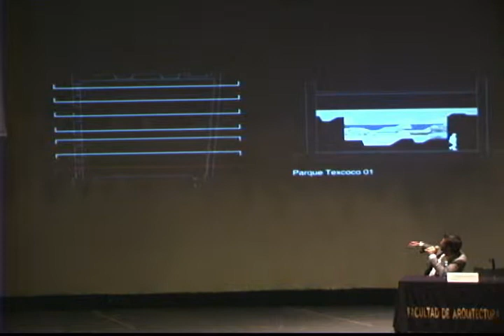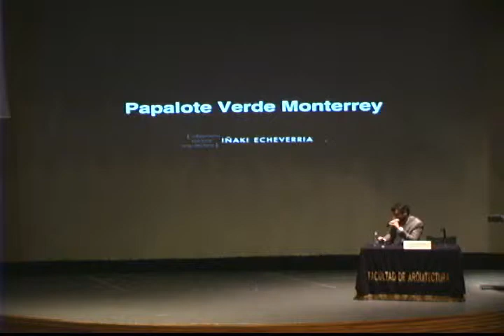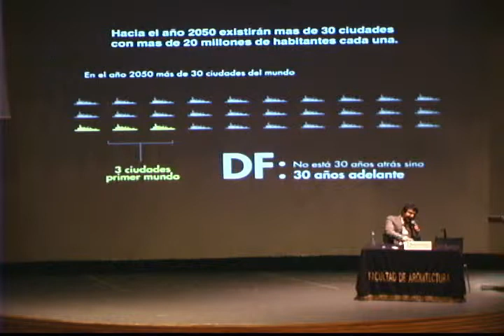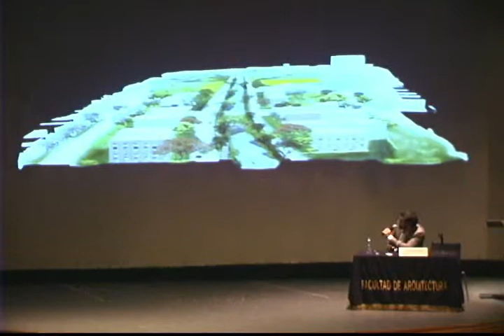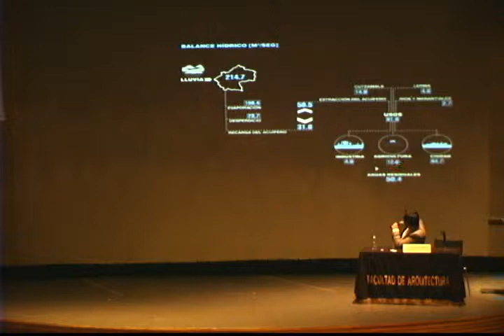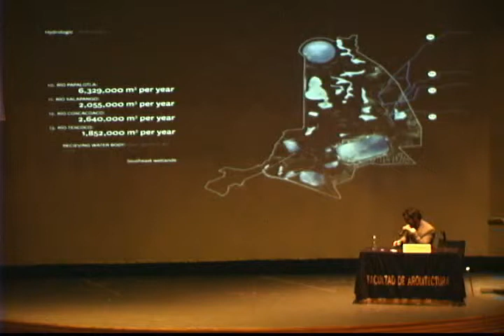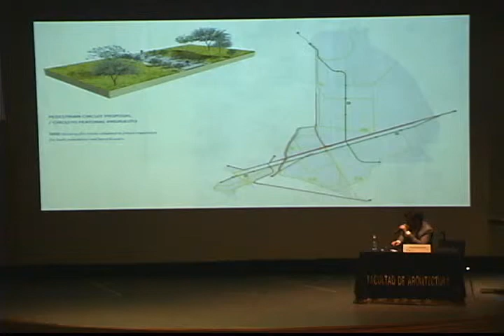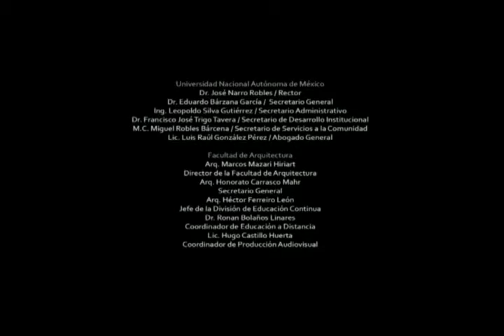8º CIAATBDS 05 · Iñaki Echeverría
8º Congreso Internacional de Arquitectura con Alta Tecnología Bioclimática y Diseño Sustentable 05